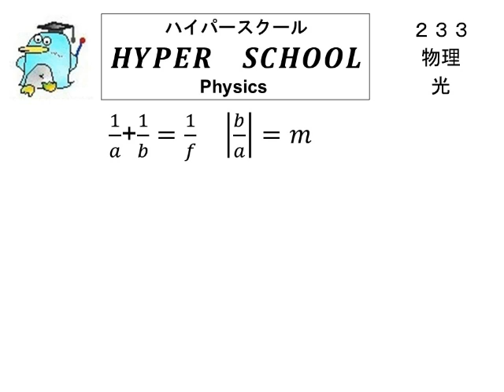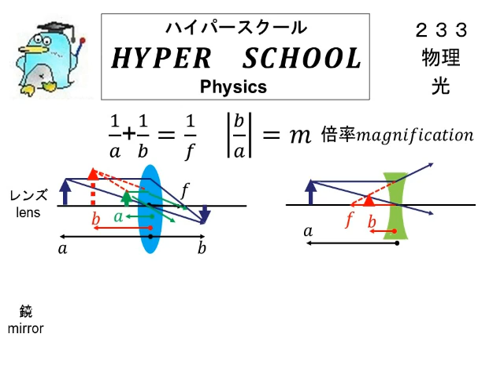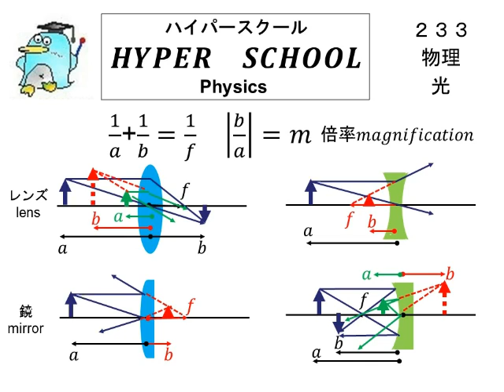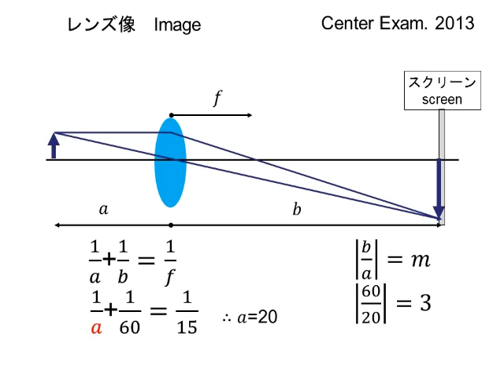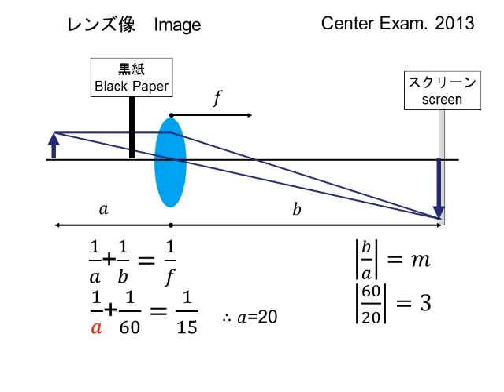HS233 Hyper School Physics Light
ハイパースクール物理　光　センター試験第３問２０１３